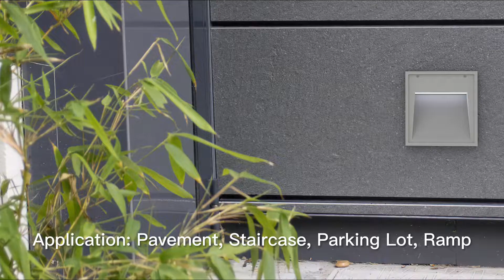High Power Step Light IP65 Waterproof Recessed Led Wall Lamp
What are the best step light?
-High power IP65 waterproof stepped design
- Lacelesty